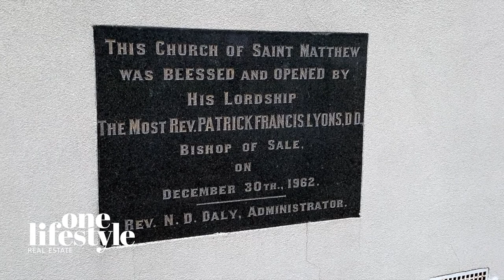Saint Matthews Church Conversion. Circa 1962 – Reimagined 2021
JUST LISTED - St Matthews Church Conversion (Circa 1962 – Reimagined 2021).

For Sale: $1.2m - 2054 Korumburra-Warragul Rd, Ferndale

A Rare offering of Residential, Rural Heavenly living at Ferndale, Victoria. St Matthews Church at Ferndale, in Victoria is a conversion like no other, a grand design that offers a unique modern example of adaptive reuse in an area of outstanding natural beauty with heavenly views of the Strzelecki ranges, Wild Dog Valley and Mt Worth State Park, located just 15 minutes from Warragul and an easy commute to Melbourne.

- 3 Bed , 4 Bath, Large Open Plan Living.
- Mezzanine master suite with breathtaking views.
- Original features highlighted in Hi-spec modern conversion.
- Solar H/W, 7kw Solar System, Eco Septic
- 50,000L underground water tank.
- Fully plumbed outdoor BBQ deck area.
- 8 Cars over 3 custom Garages.

Originally built in 1962 and re-crafted to become the ultimate unique luxury lifestyle property, the church offers the perfect blend of a rural lifestyle with low maintenance living. Situated on a 1650 sq metre block with an easy-care garden and surrounded by natural farmland. This thoughtfully re-crafted conversion offers a serene opportunity for a weekender with style, BNB or the ultimate designer home suitable for a home workplace or an array of home business opportunities.

For more information on this stunning and rare property please contact One Lifestyle Real Estate agent Jane Gardner on 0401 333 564